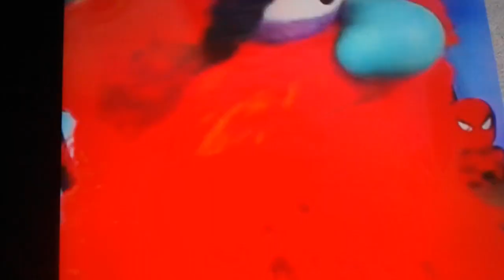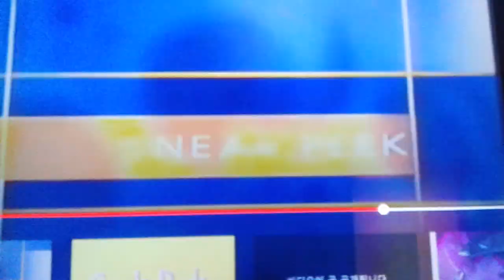The Ghost Of Gaming Haunts Hanazuki Part 5b out of 5 +Sneek Peek at LX Productions Event